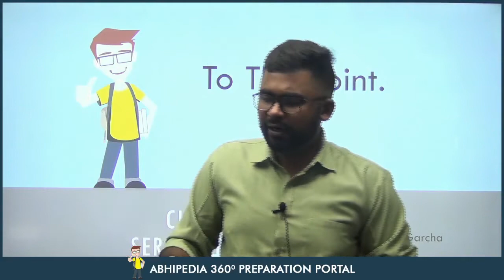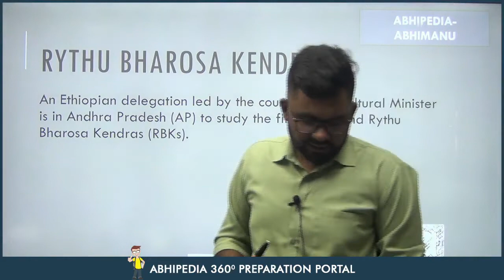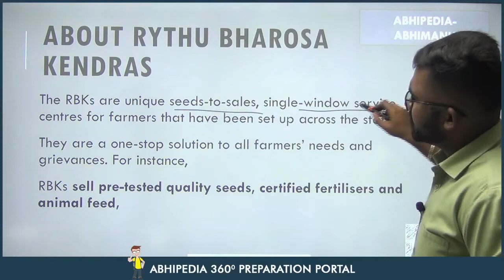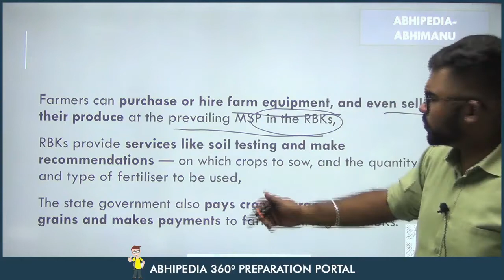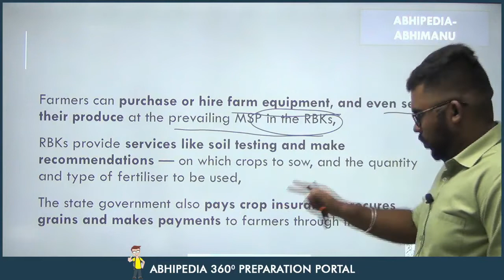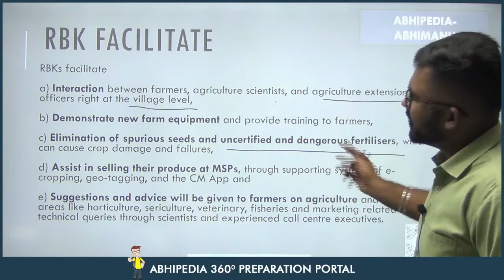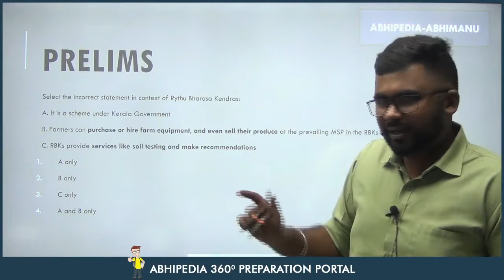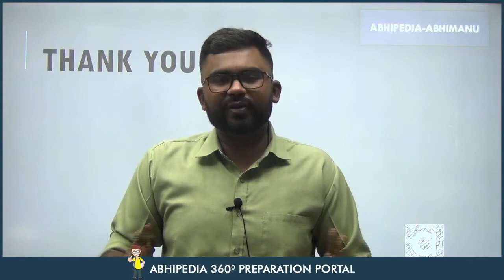UPSC CSE 2023 | To The Point | Current Affairs Series | Rythu Bharosa Kendras | Rohit Sir